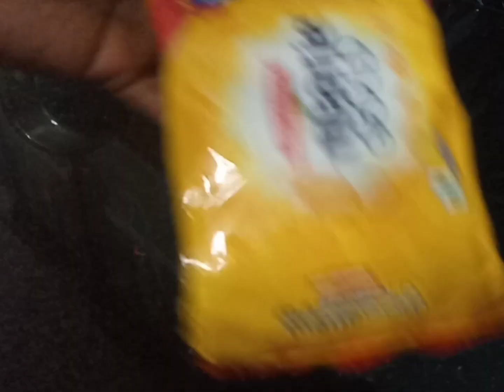ബിസ്കറ്റ് കൊണ്ട് ചൈനഗ്രാസും, ജലാറ്റിനുംഒന്നുമില്ലാതെ ഒരു കിടിലൻ പുഡിങ് |Biscuit pudding Recipe